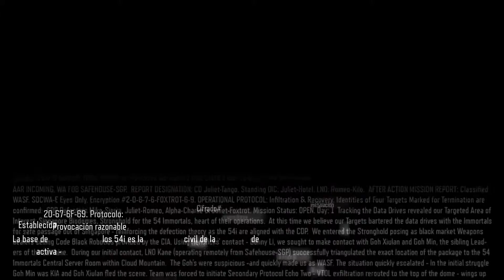COD BO3 Campaña en Curtido | Capítulo 4 - Provocación | 1080p60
PRESENTANDO UNA NUEVA ERA DE BLACK OPS:

Call of Duty: Black Ops 3 lleva a los jugadores a un futuro en el que la biotecnología ha permitido la creación de una nueva raza de soldados Black Ops. Ahora, los jugadores estarán siempre online y conectados a la red de inteligencia y a sus compañeros durante la batalla. En un mundo más dividido que nunca, este escuadrón de élite estará formado por hombres y mujeres que han mejorado sus habilidades de combate para luchar más rápido, más fuerte y de forma más inteligente. Cada soldado tiene que tomar decisiones difíciles y visitar las tinieblas en esta descarnada e interesante historia.

UNA CAMPAÑA DE CALL OF DUTY DIFERENTE A TODO LO ANTERIOR:

Treyarch eleva la experiencia social de Call of Duty al presentar una campaña con la habilidad de jugar cooperativamente con hasta cuatro jugadores online. Todo esto usando la misma red de infraestructuras ya probadas en las batallas y los sistemas sociales que se emplean en sus modos Multijugador y Zombies. Diseñado para el modo cooperativo y para jugarse una y otra vez, los jugadores encontrarán los momentos épicos cinematográficos por los que es conocido Call of Duty, así como áreas abiertas de estilo arena creadas para permitir que los usuarios empleen una estrategia diferente cada vez que jueguen. Ahora, cada jugador es totalmente personalizable: desde armas y menús de recargas, a habilidades y trajes, pasando por sistemas de progresión completos y una armería personalizada para mostrar logros, lo que proporciona una experiencia de campaña en constante evolución.

PREPÁRATE PARA UN MULTIJUGADOR DE MAYOR NIVEL:

Con Black Ops 3, Treyarch presenta un nuevo sistema de movimiento encadenado basado en la potencia, que permite a los jugadores moverse de forma fluida por todo el escenario con elegancia, mediante saltos propulsados, deslizamientos y desplegando sus habilidades con múltiples combinaciones. Todo esto mientras se mantiene el total control sobre el arma en todo momento. Los mapas se han creado desde cero para el nuevo sistema de movimiento, permitiendo que los jugadores tengan éxito con los movimientos tradicionales, además de con tácticas avanzadas y maniobras.
El multijugador de Black Ops 3 también presenta el nuevo sistema de personajes Especialistas, que permite a los jugadores clasificar y dominar las capacidades curtidas en la batalla de cada personaje, además de sus armas. Con este añadido a los sistemas de progresión Tradicional y de Armas XP, el multijugador de Black Ops 3 ofrece tres formas diferentes de subir de rango.

LUCHA CONTRA LOS NO MUERTOS EN UNA NUEVA HISTORIA DE TERROR:

Ningún juego de Treyarch está completo sin su firma: los Zombies. Una experiencia de juego completa con su propia historia recién creada. Black Ops 2 Zombies es el Call of Duty más inmersivo y ambicioso hasta la fecha, con un sistema de progresión completo basado en XP para los jugadores. Este sistema añade profundidad y rejugabilidad al adictivo modo de juego que los fans de los Zombies esperan.

Procesador: Intel i7 4770K.
Placa Base: MSI Z97 Gaming 5.
Memoria Principal : 16GB 2x8GB CL9 Corsair Vengeance 1866 Mhz.
Fuente de alimentación: NOX 850W +85% PFC Activo.
Almacenamiento : Seagate 1TB & 500 GB + Kingston SSDNow V300
Tarjeta Gráfica: Sapphire R9 280X Vapor-X Tri-X 3GB GDDR5
Caja: NOX Coolbay VX.
O.S : Windows 10 Pro x64
Disipador: Cooler Master Hyper T4.
Ventilación adicional: Nox CoolFan 12cm LED Blanco